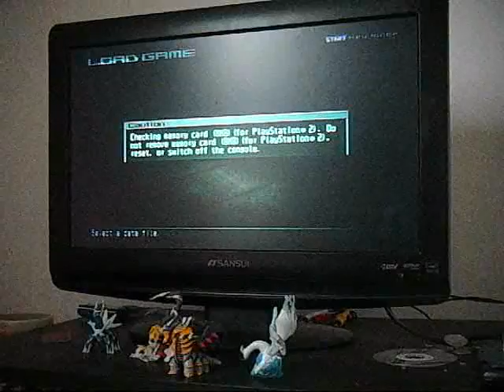Armored Core The Last Raven Playthrough Episode #4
Sorry for not uploading in like a month. So here is Episode #4 in the Playthrough.. More missions. updating my Armored Core. More Details about the game.